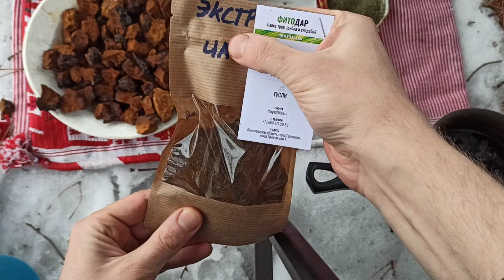Чага со сливками и мёдом. Как приготовить самую вкусную чагу!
Делюсь с Вами самым вкусным, на мой взгляд, рецептом приготовления гриба чага.
Для приготовления берём 100 г. чаги и 1 литр родниковой воды.
1 . Отвариваем чагу в воде , на слабом огне, в течение 30 минут.
2. Наливаем отвар в чашку.
3 .Добавляем две ложки мёда.
4. Добавляем натуральные сливки на Ваш вкус.
Приятного Чагопития!
Также делюсь нашими новинками: мыло на основе гриба чага, экстракт чаги, мазь на основе ( мухоморов, живицы, воска, чаги)
Купить чагу, мазь на основе мухоморов и живицы, экстракт чаги, мыло на основе гриба чага можно на сайте
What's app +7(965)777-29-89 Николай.